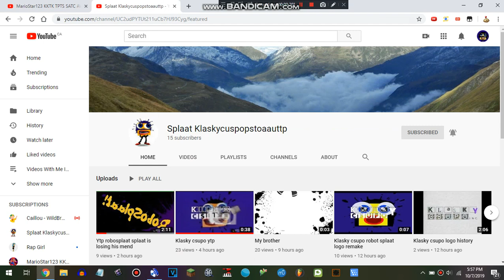(Double shoutout) Shoutout to MarioStar123 KKTK TPTS SATC AVGCP and Splaat Klaskycuspopstoaauttp!